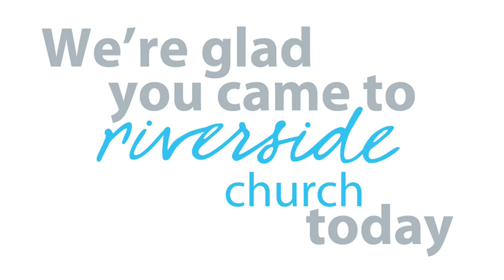Jesus said... "I am the Resurrection and the Life" | Ps Jim Cameron | 9:30AM